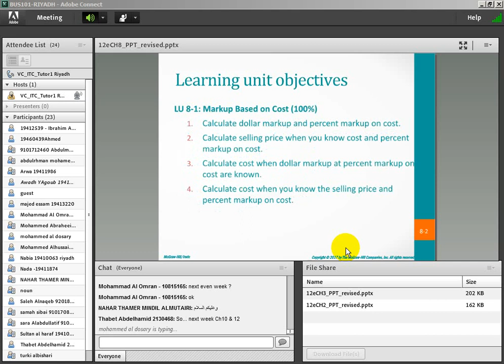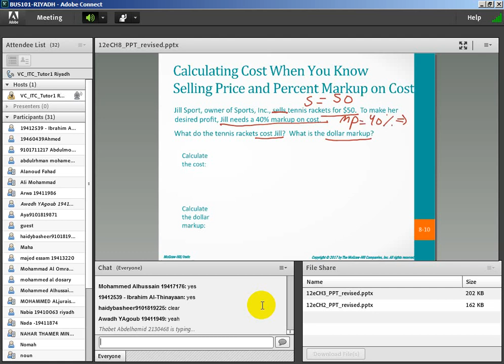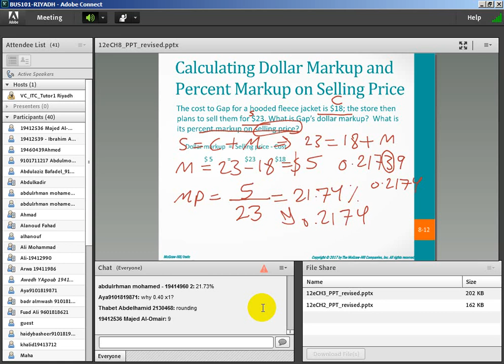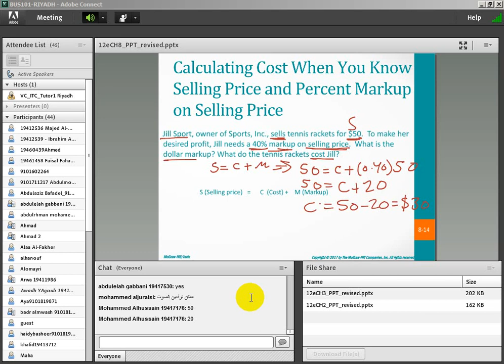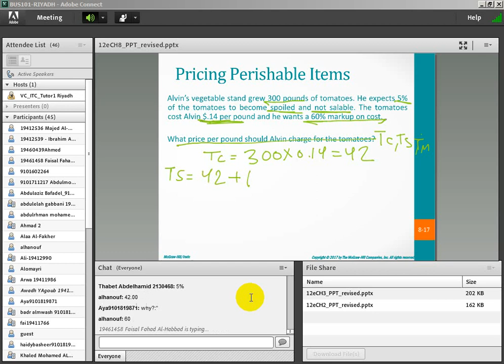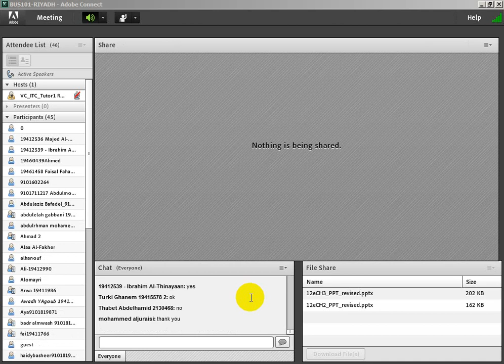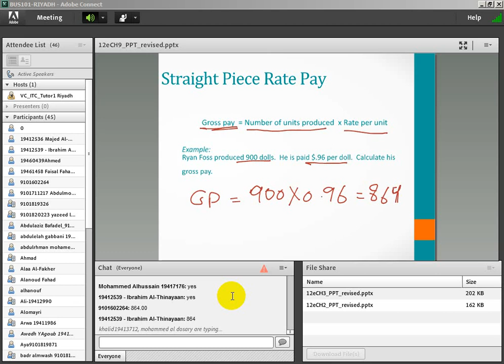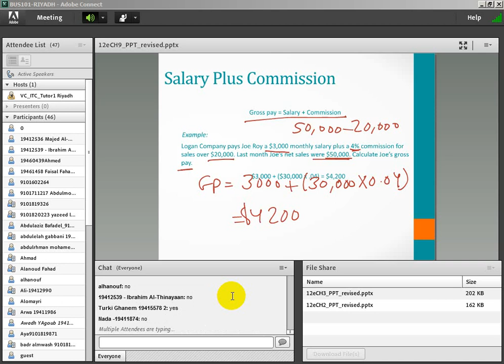bus101 ch 8 and 9